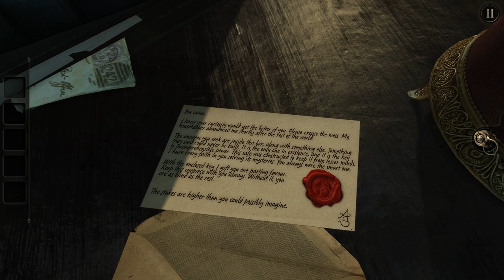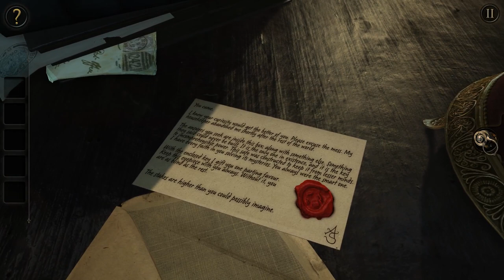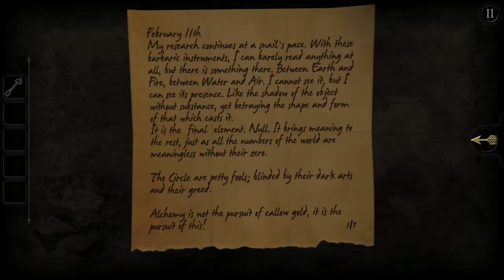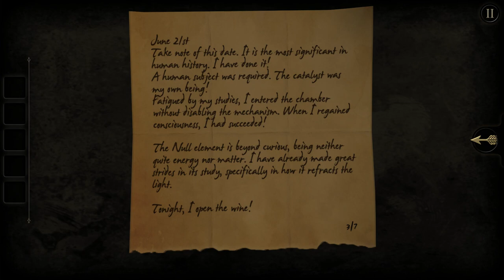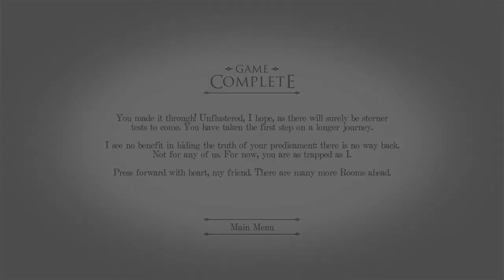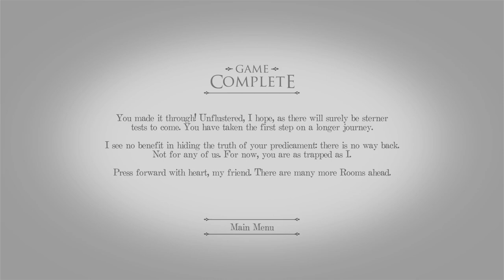The Room - прохождение полностью | летсплей | Let's Play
Прошёл я все эти головоломки, и выбрался из комнаты. Да, это было сложно, но я это сделал. Так что :) я молодец ^_^

Глава 1: 00:28
Глава 2: 13:38
Глава 3: 48:46
Глава 4: 1:10:40
Глава 5: 1:27:25

Это мой первый летсплей :) Сложно на самом деле сидеть и без перерыва проходить игру.